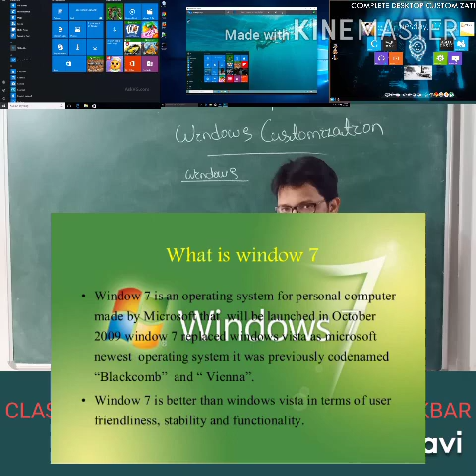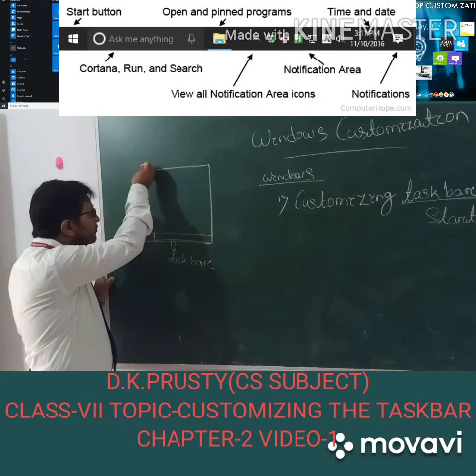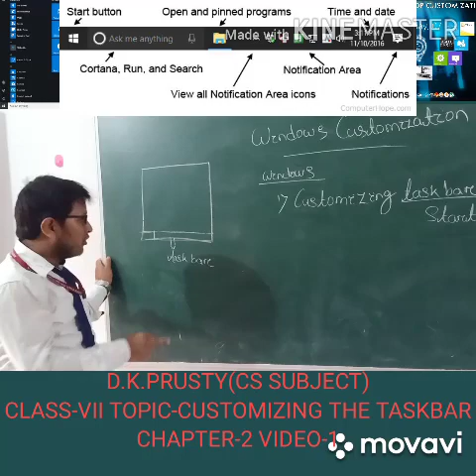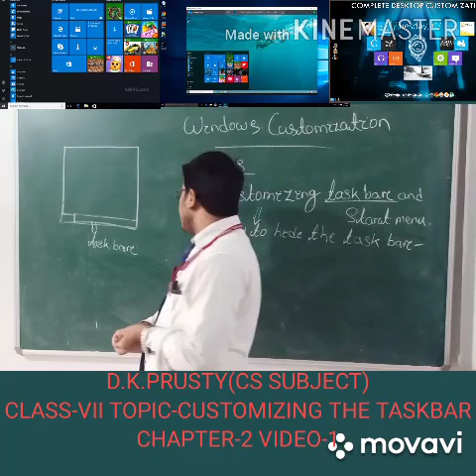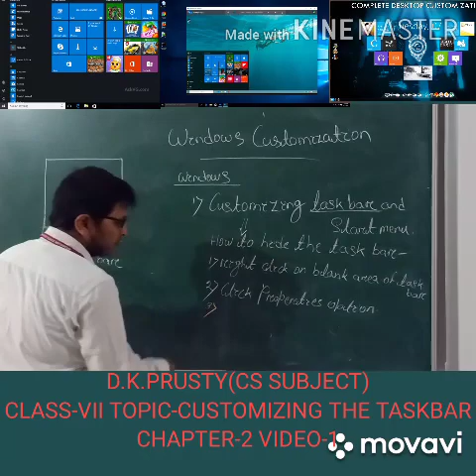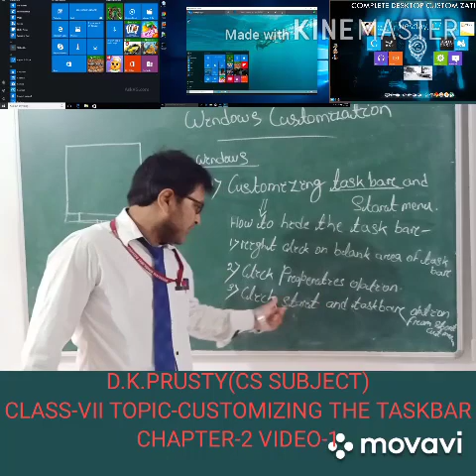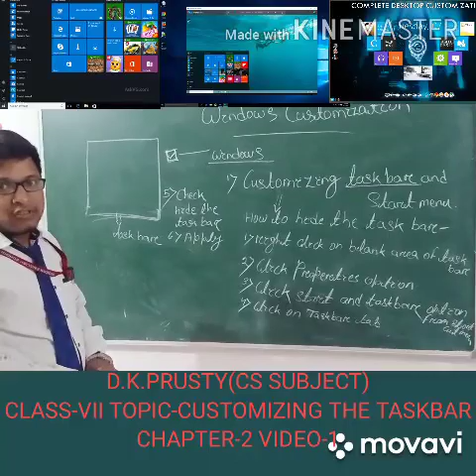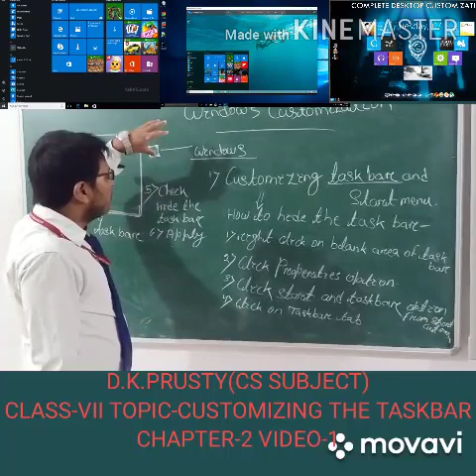Class-VII Topic-Customising Taskbar Video-1 Chapt-2